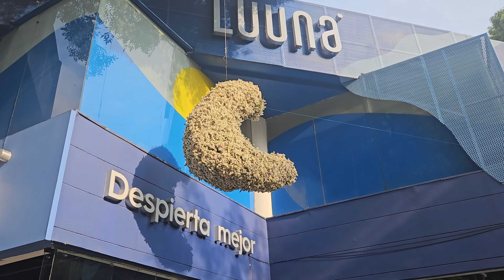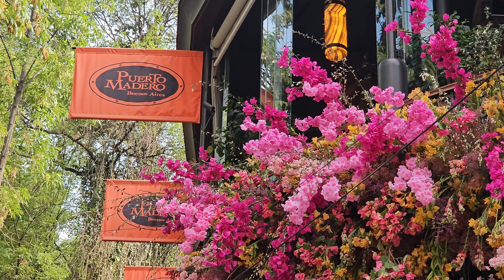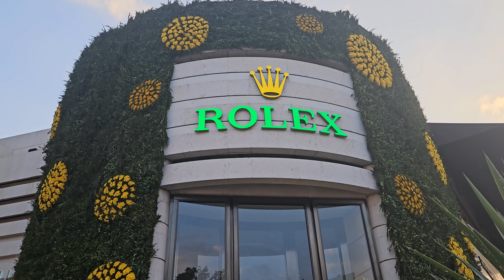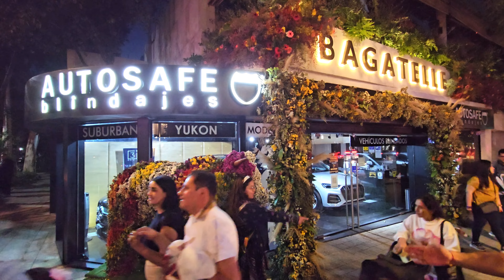El Festival de Flores y Jardines más sorprendente y lujoso de México en Polanco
En este emocionante recorrido, te llevaremos a través de las coloridas calles de Polanco durante el Festival de las Flores y Jardines (FYJA). Descubre cómo esta icónica avenida se transforma en un paraíso floral durante cuatro días al año.

🌸 Polanco en Flores 2024: El FYJA es una iniciativa que comenzó en 2017 gracias a Patricia Elías Calles, una vecina de Polanco. Desde entonces, ha evolucionado para convertirse en un evento anual que reúne a cientos de floristas, diseñadores y amantes de la naturaleza. Las boutiques de renombre en la Avenida Presidente Masaryk se unen a la celebración, decorando sus fachadas con impresionantes arreglos florales1.

🌼 El Jardín de Seres Asombrosos: Este año, el tema central es “El Jardín de Seres Asombrosos”. Desde microorganismos hasta aves y mamíferos, exploraremos la diversidad de vida que habita en nuestros jardines. Sin ellos, no existiría un equilibrio ecológico. ¡Prepárate para maravillarte con estas creaciones florales únicas! 🌿🦋🌺